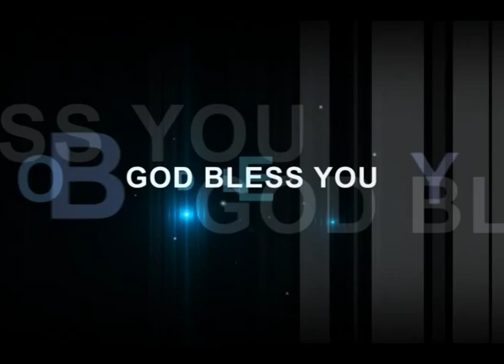Pastor Figy John - Calvary Church Sri Lanka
CALVARY CHURCH
123, High Level Road, Colombo 6, Sri Lanka